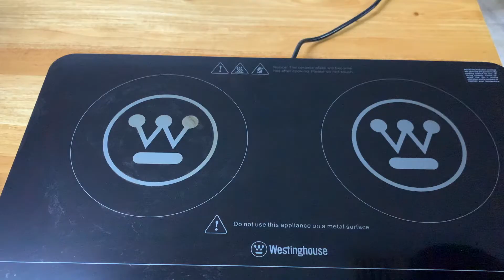STEAK DENGAN CREAMY SAUS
INGREDIENTS :
2 steaks (each steak 130-150 gr)
2 teaspoon dijon mustard
60 ml thickened cream/whipping cream/heavy cream
1 large shallot (3-4 shallot if small), sliced thinly
1 clove garlic, crushed and chopped
50-60 ml home made or store bought beef stock
2-3 tablespoon olive oil
Salt and pepper to suit taste

Serve with boiled or roasted potatoes and broccolini

SERVES : 2